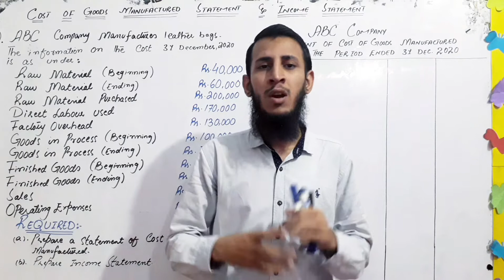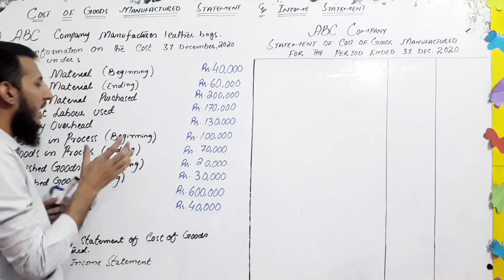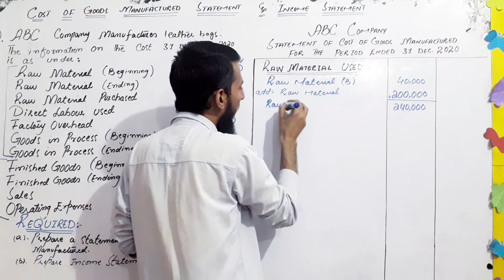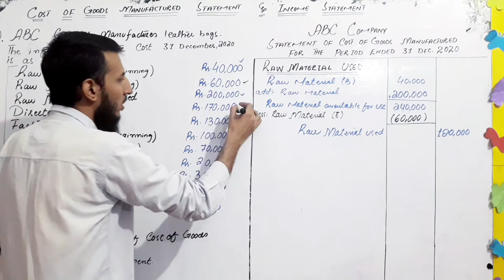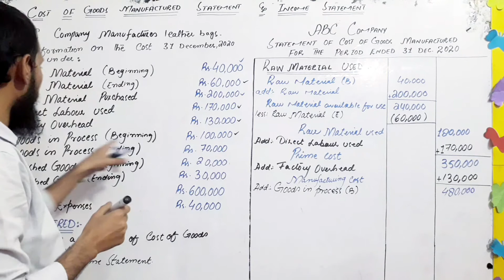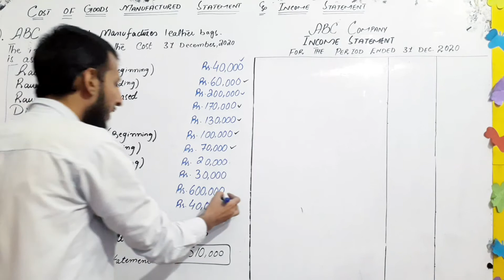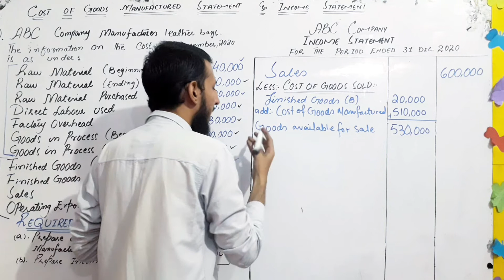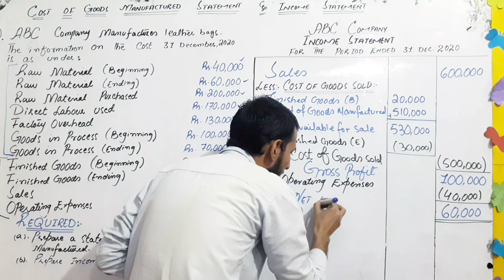Cost of Goods Manufactured | Lecture 02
Lecture # 2   Cost of Goods Manufactured

" In this Video I Explained and Solve a question for Cost of Goods Manufactured and Income statement."